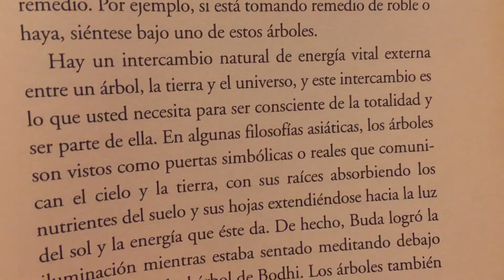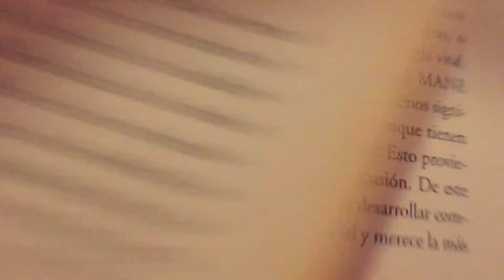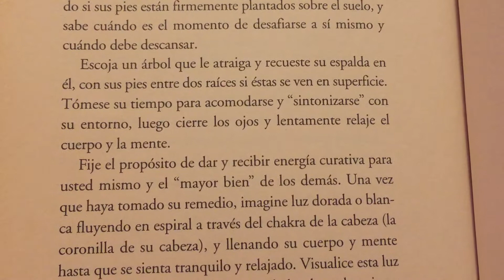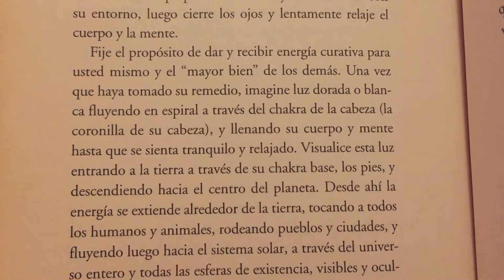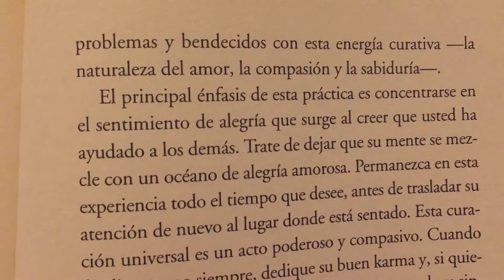Meditación curativa al aire libre 🧘🏼‍♀️